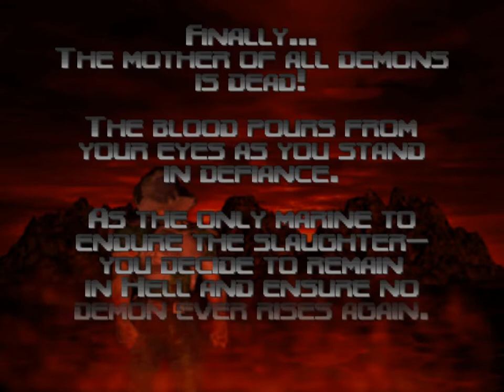Doom 64 - MAP28: The Absolution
Doom 64 was the Nintendo 64's incarnation of the popular Doom franchise. The gameplay, weapons and monsters remained fairly the same as in the DOS versions; however, the atmosphere was entirely different. Doom which consisted of fast adrenaline metal tracks Doom 64 took an entirely different approach with its ambient soundtrack. Most of the levels in the game, especially the levels that took place in hell, were very dark in presence with darkly lit areas, mutilated corpses of former humans scattered about together with a unnervingly hellish red sky with lightning going on all around the player.
Unfortunately, and undeserving in my opinion, Doom 64 was poorly met by critics and fans of the past games due to these changes.

Doom 64 is a scary and very disturbing game, much more so than Doom 3 ever was. That's why I think it deserves much more credit than it received. Hopefully there are people out there that share the same opinion as I do; make a comment and share your thoughts yourself.

Spoiler galore ahead obviously. This video showcases the final level in the game, "The Absolution", in which the player faces off against the Mother Demon; the demon responsible of raising the dead corpses of the demons that the player fought against in Doom.
I'm using the fully upgraded Unmaker, exclusive to Doom 64 by the way, against the Mother Demon; that's why she was slain so quickly.
I recorded this footage with FRAPS while the game was emulated by the Project64 emulator.